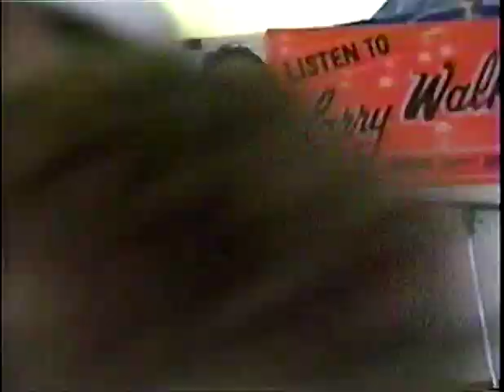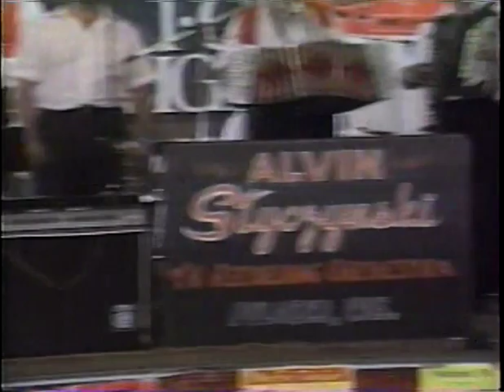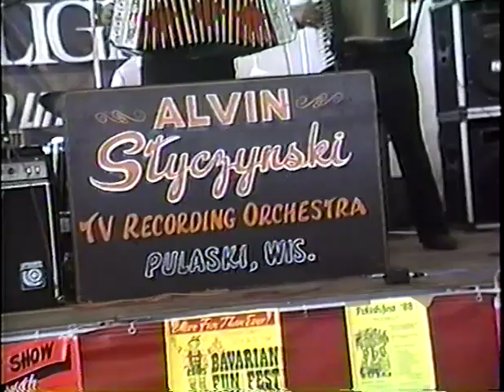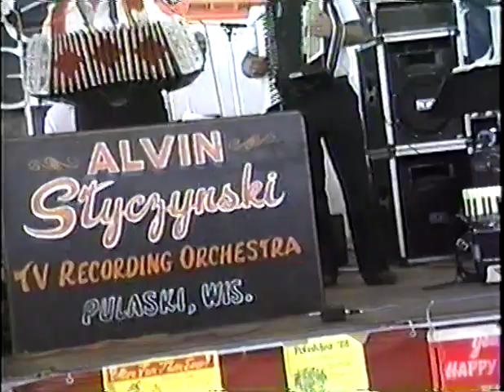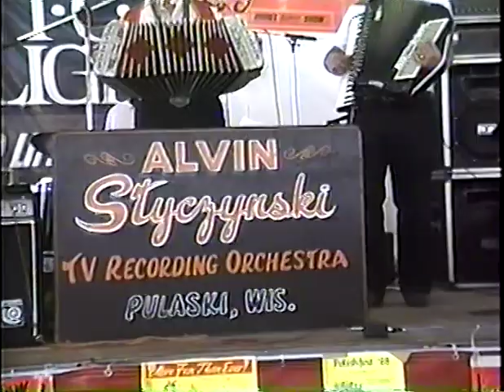Alvin Styczinski - Station Square, Pittsburgh, PA 1988